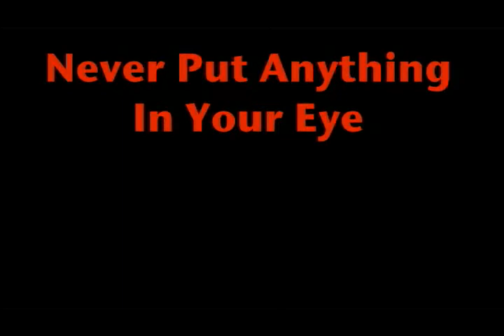IVanish par Ben Seidman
Qu'est-ce qui fait qu'un truc est un classique de la magie instantanée?